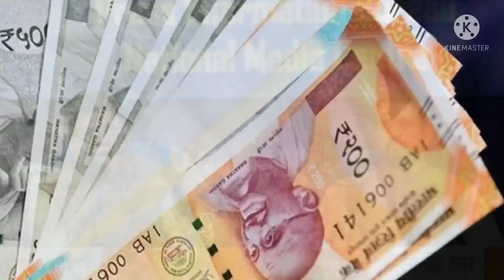सभी कर्मचारियों और पेंशनरों की पेंशन में होगा जबरदस्त इजाफा।